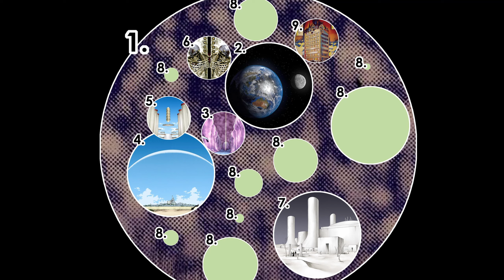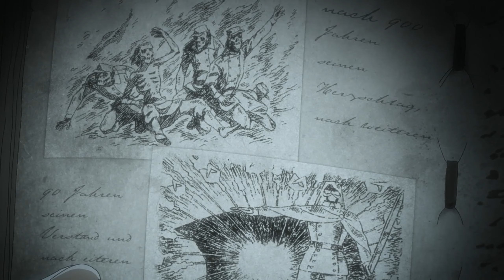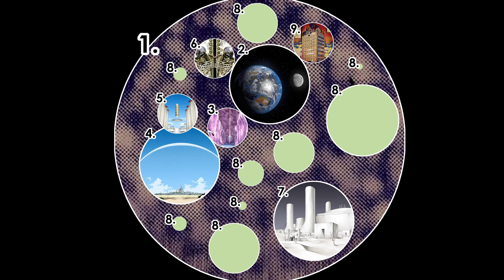The Story and Life Yhwach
In this video we will disscus about the main villian of the entire story of bleach Yhwach, how he came to be, what is his main goal and his ultimate fate. Hope you'll enjoy it!

0:00 - Anime story
14:34 - Spoiler/manga only